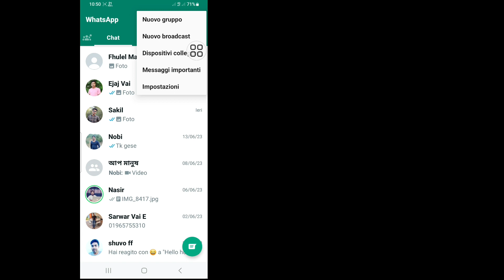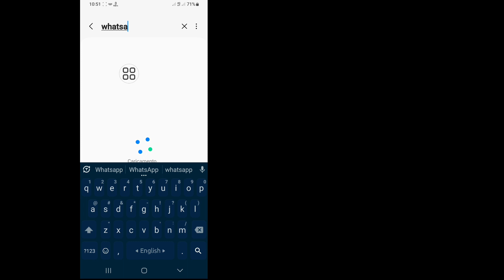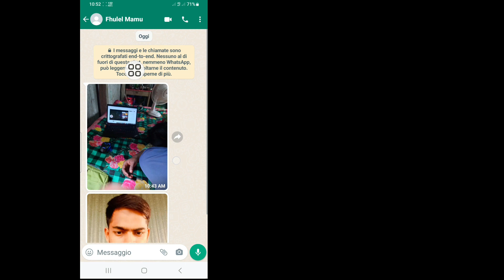Come Risolvere Il Problema Dell'immagine E Dei Video Whatsapp Non Visualizzati Nella Galleria (2023)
Android School

Come correggere l'immagine e i video di WhatsApp non visualizzati nella galleria.

In questo video ti mostrerò come correggere l'immagine e i video di WhatsApp non visualizzati nella galleria. È un metodo molto semplice e facile. Guarda questo video e scopri come correggere l'immagine e i video di WhatsApp non visualizzati nella galleria.

Per favore, non dimenticare di lasciare un abbonamento.

  Come risolvere il problema dell'immagine e dei video di WhatsApp non visualizzati nella galleria (2023),
  Perché le immagini e i video di WhatsApp non vengono visualizzati nella galleria,
  Come posso correggere le immagini di WhatsApp che non vengono visualizzate nella mia galleria,
  Perché alcune foto e video non vengono visualizzati nella galleria,
  Come posso correggere le immagini che non vengono visualizzate nella galleria,
  le immagini di whatsapp non vengono visualizzate nella galleria,
  foto di whatsapp non salvata nella galleria,
  le foto di whatsapp non vengono visualizzate nella galleria,
  i media di whatsapp non vengono visualizzati nella galleria,
  Il video di whatsapp non viene visualizzato nella galleria